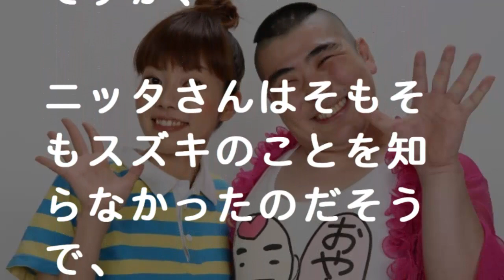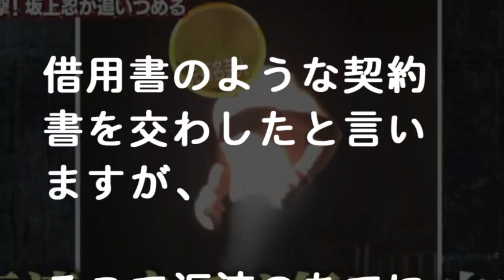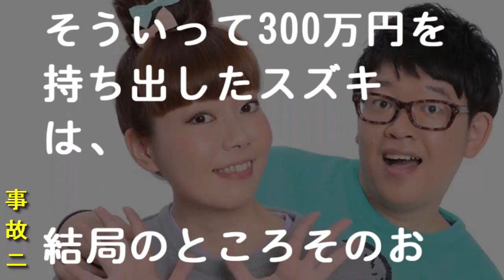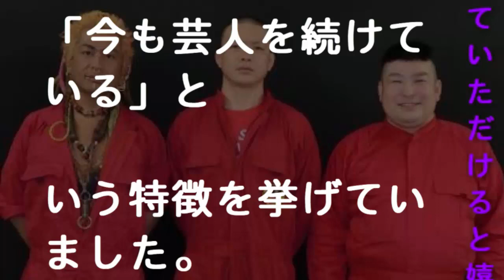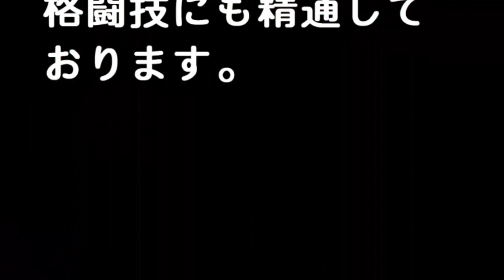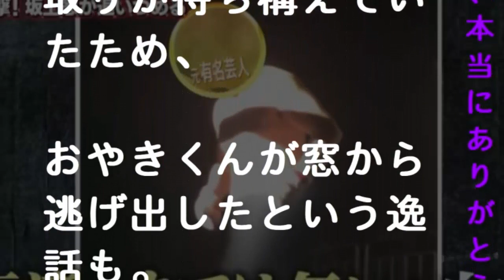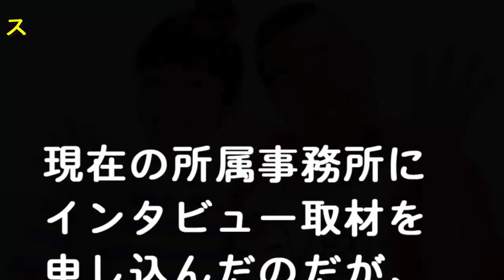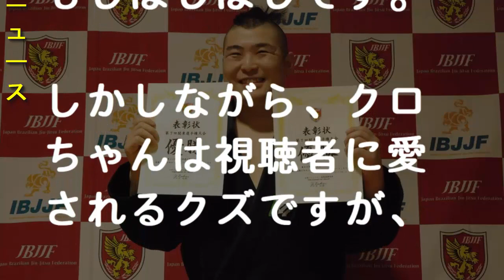タカダ・コーポレーション おやきの借金をした本当の理由が超悲惨！ギャンブルや女性スキャンダルも関係？- 事故ニュース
関連動画は～？

元芸人スズキが300万円だましとった！高田コーポレーションおやきとは誰? 追跡バスターズの元有名芸人? 仲間からも借金?

おやき芸人の借金300万はヤラセの可能性が！ニッタを「追跡バスターズ」がでっち上げか

怒りの追跡バスターズで借金踏み倒しの元有名芸人は高田コーポレーションおやき？ 借金は過去にもあった？

怒りの追跡バスターズの元有名芸人スズキ特定? おやきくんと特徴が一致、格闘技試合出場し吉本興業退社の過去